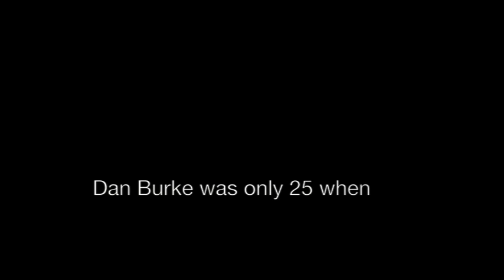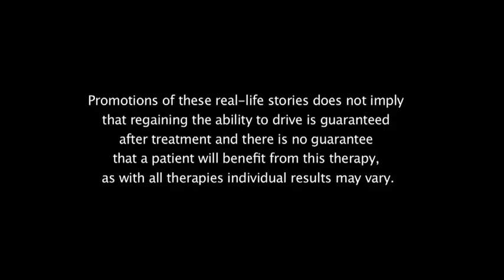Dan Burke - VRT Patient Testimonial, NovaVision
Dan Burke discusses his experience with vision loss, and therapy using NovaVision's Vision Restoration Therapy.